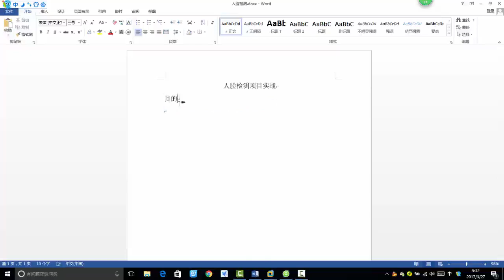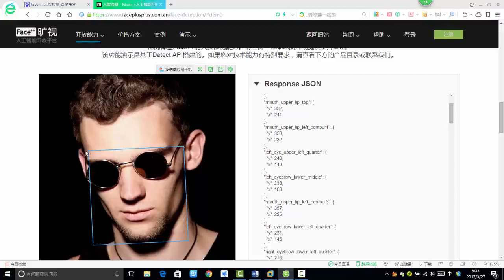34 深度学习项目实战丨项目实战：人脸检测数据源制作与网络训练（基于Caffe）丨0 项目概述